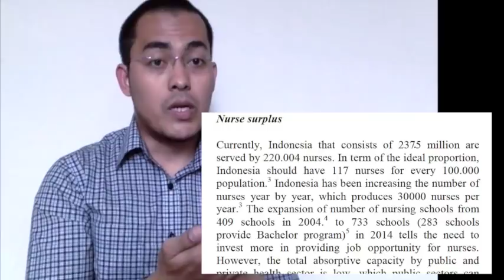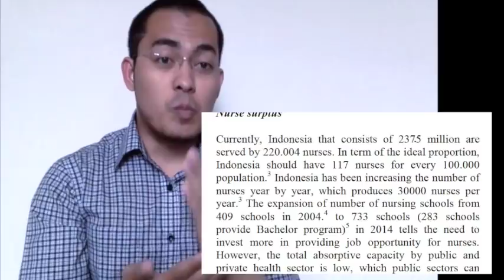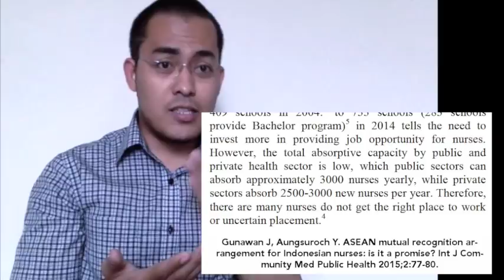Ingin menjadi perawat? Pikirkan Kembali!! - (Pastikan nonton video sampai habis baru komen)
Video ini ditujukan kepada mahasiswa-mahasiswa keperawatan tentang gambaran fenomena keperawatan di Indonesia. Semoga bermanfaat !